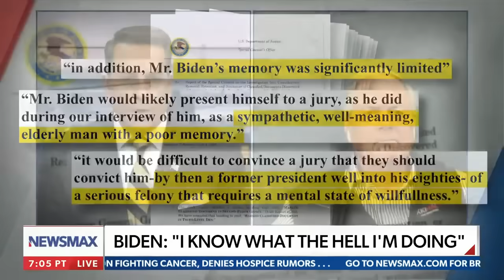Rep. Norman: It's a scary time for Americans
On Saturday's "America Right Now," Oklahoma Rep. Ralph Norman says Kamala Harris would be just as bad at being President as Joe Biden has been.